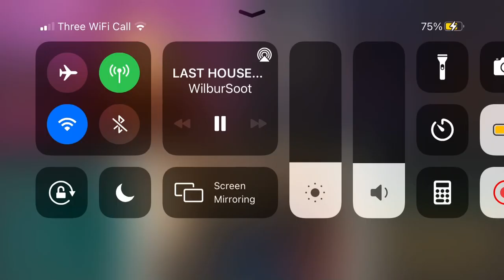KARENINNIT IMPROV W/ Wilbur Soot and Jack manifold || dream smp Tommyinnit pretending to be a Karen